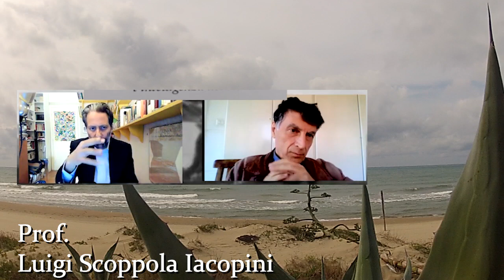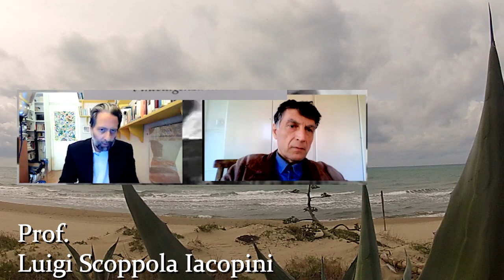01 di 4 - Vessati dai britannici - Gli Italiani in Libia 1943 1949 con Luigi Scoppola Iacopini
Già 527 visualizzazioni e 22  MI PIACE al 25 novembre 2021

conversazione del gennaio/febbraio 2021
Scheda di Luigi Scoppola Iacopini e del suo libro “I dimenticati” ARACNE Edizioni – 2020 Roma Luigi Scoppola Iacopini, nato a Roma il 18 gennaio 1971, è Dottore di ricerca in Storia contemporanea ed è in possesso dal novembre 2020 dell’abilitazione scientifica nazionale per professore di seconda fascia all’università. Ha collaborato con diverse fondazioni quali la Spirito, la Fanfani, la Donat-Cattin e la Fondazione Socialismo; da anni lavora con l’Istituto di Studi Politici S. Pio V di Roma. Insegna materie umanistiche alla Rome International School. Tra le sue monografie si segnalano insieme a E. Bernardi e F. Nunnari “Storia della Confederazione italiana agricoltori. Rappresentanza, politiche e unità contadina dal secondo dopoguerra ad oggi” Il Mulino 2013; “Vedere oltre. Storia dell’Istituto per non vedenti S. Alessio” Palombi editori 2018; “La Cassa per il Mezzogiorno e la politica 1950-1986” Laterza 2019; è autore di numerosi articoli e saggi sulla storia italiana del Novecento con una particolare attenzione alla Grande guerra e alle vicende del socialismo italiano dall’età giolittiana alla vicenda di Mani pulite. Il libro cerca di prendere le distanze da una visione sostanzialmente auto assolutoria del colonialismo italiano quando non addirittura encomiastica come durante l’età liberale e il fascismo, e altrettanto da quella opposta di pura e semplice condanna emersa dalla fine degli anni Sessanta in poi. Il libro, oltre a comprendere un’ampia bibliografia, è il frutto di ricerche archivistiche, in cui sono stati consultati documenti inediti dell’Archivio centrale dello Stato, dell’Archivio storico dell’Eni, dell’Archivio storico diplomatico del ministero degli Affari esteri, del fondo Andreotti presso l’Archivio dell’Istituto Luigi Sturzo, dell’Archivio storico e fotografico dell’Associazione degli italiani rimpatriati dalla Libia e, infine, dell’Archivio diari stico di Pieve S. Stefano. In sostanza si tratta del primo vero e proprio lavoro scientifico incentrato esclusivamente sulla collettività italiana in Libia nel secondo dopoguerra, la cui periodizzazione si basa sul termine a quo del 1943 con l’inizio dell’occupazione militare britannica, e termina con quello ad quem del 1976, quando Gheddafi diventa ufficialmente uno degli azionisti della principale industria italiana, la Fiat. In questi poco più di trent’anni la comunità italiana vedrà un continuo assottigliamento delle proprie file fino alla sua definitiva cacciata nel 1970 e, al contempo, farà registrare un’alternanza della propria percezione della realtà tra alti e bassi, a seconda dell’andamento della politica interna della Libia e delle relazioni tra quest’ultima e l’Italia.